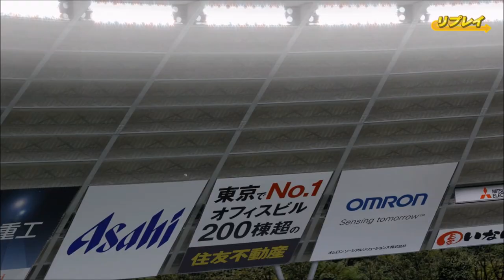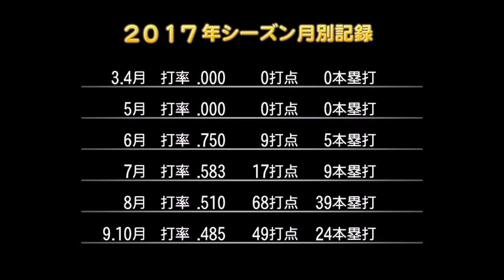【パワプロ2017年度データ・マイライフ実況】広島を日本一に！二刀流mikamix物語＃26（最終回） 日本シリーズ・契約更改・オフシーズン